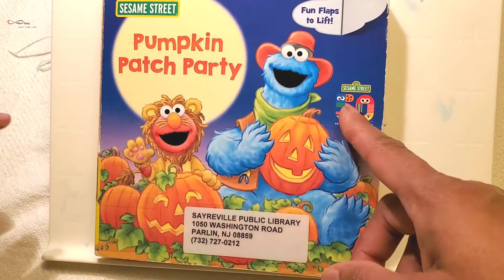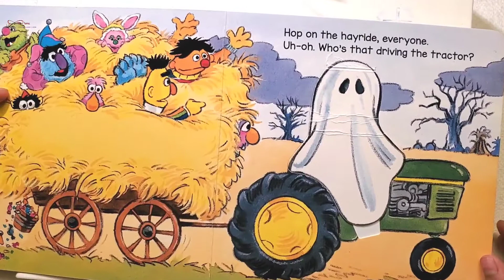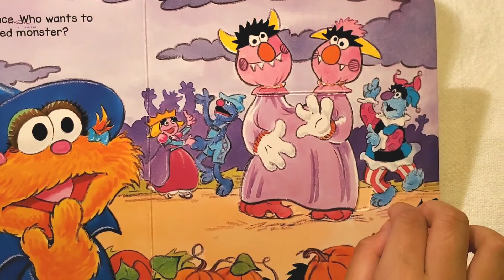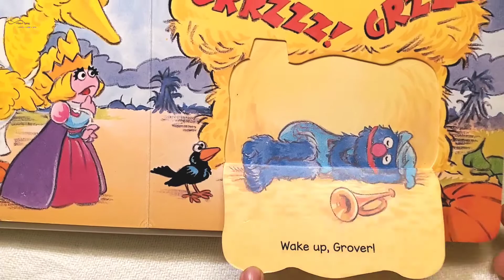Pumpkin Patch Party (Sesame Street) | Maheen's (6 years old) reading | SistersLoves Maheen Moureen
About this book:
Pumpkin Patch Party (Sesame Street)
 A Lift-the-Flap Board Book
Written  By Stephanie St. Pierre
Illustrated by  Joel Schick
Level: PreK

Elmo and his Sesame Street friends celebrate Halloween in a sturdy lift-the-flap board book. Children ages 1 to 4 will find lots of funny surprises when they lift the flaps to discover who's hiding in the pumpkin patch and wearing the spooky and funny costumes. Fans of Elmo, Cookie Monster, Grover, Oscar, Big Bird, Bert, Ernie, the Count, and other characters will find plenty to laugh about and love. Guaranteed for hours of fun, for Halloween and beyond!